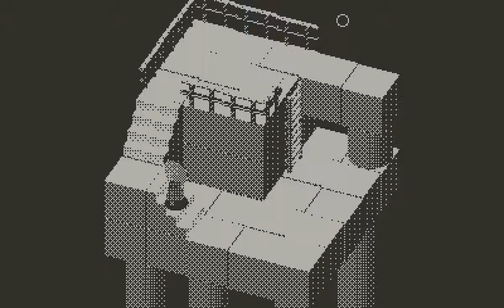Diora Trailer #1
This is not a new trailer!
The first sneak peak at the environments in Diora